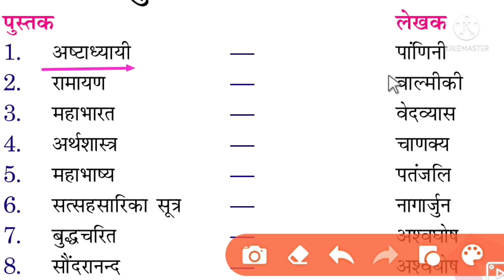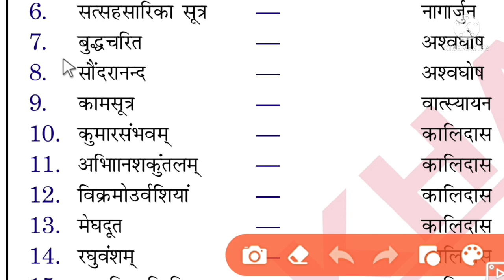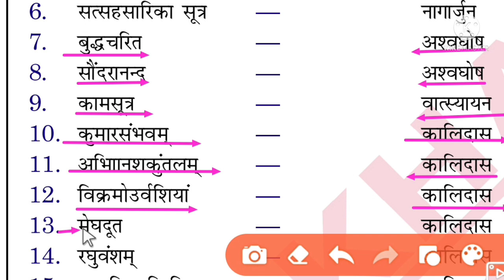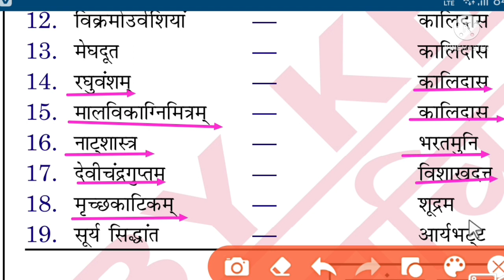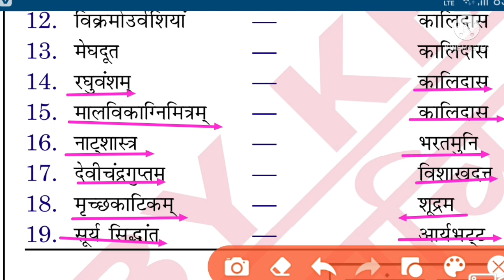Gk| book And Ritear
Hay,

इस वीडियो में सामान्य ज्ञान के प्रश्न उत्तर कराया गया है यह प्रश्न किसी न किसी परीक्षा में पूछा गया है ज्यादातर प्रश्न हमारे वीडियो से ही मिलेंगे अगर से आप इस वीडियो को पूरा देख लेते हैं तो कहीं ना कहीं रेलवे ग्रुप डी एनटीपीसी एसएससी जीडी एसएससी एमटीएस में या प्रश्न पूछा जा सकता है

इस वीडियो के प्रश्न को सामान्य ज्ञान के लुसेंट से लिया गया है या क्वेश्चन बहुत ही इंपॉर्टेंट हो सकता है आपके कंपटीशन एग्जाम के लिए अगर

आपका स्वागत है आपके यूट्यूब चैनल #
My Research Center पर |
I AM
AK || Ajay Kumar